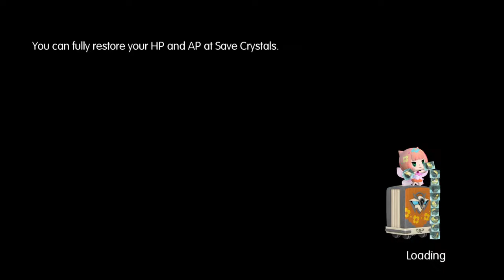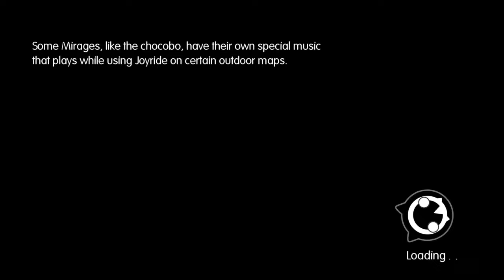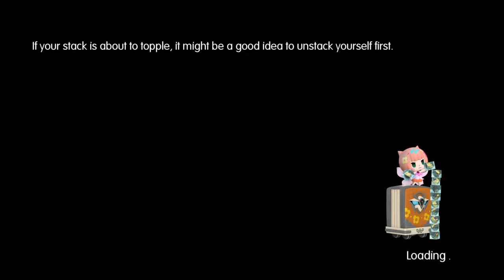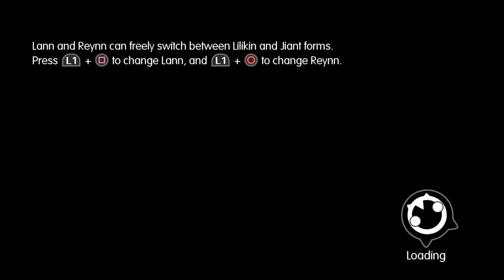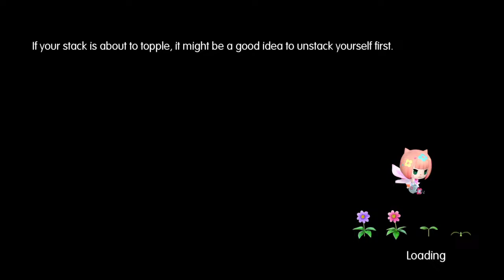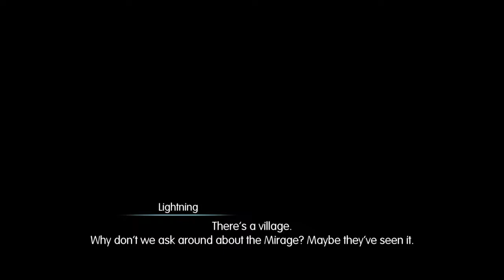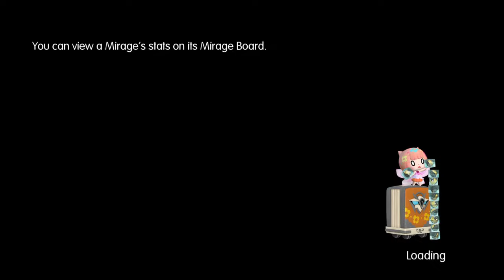Sotisha Plays World of Final Fantasy (14)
Just a simple person who enjoys playing video games and  becomes totally enraptured by them.

Twitchtv/Sotisha767

Twitchtv/Twochicksgaming shared with my friend Earthknight